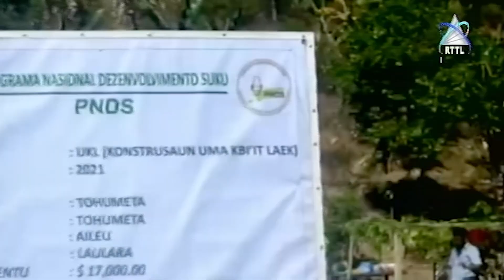PNDS Lansa Fatuk Ain Ba Uma Kbiit Laek Iha Tohumeta Laulara